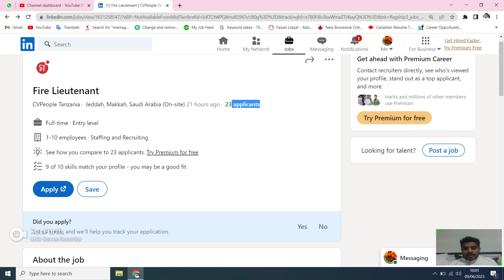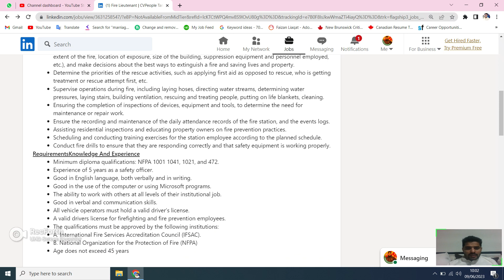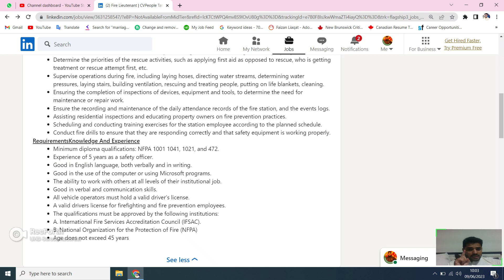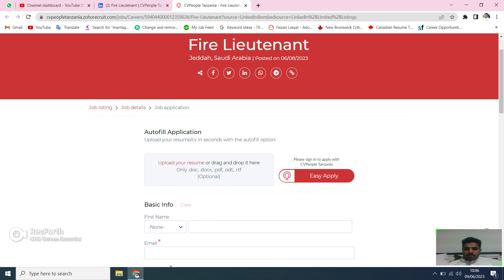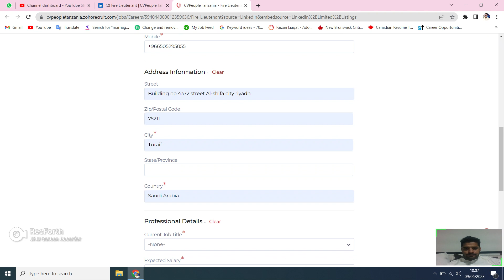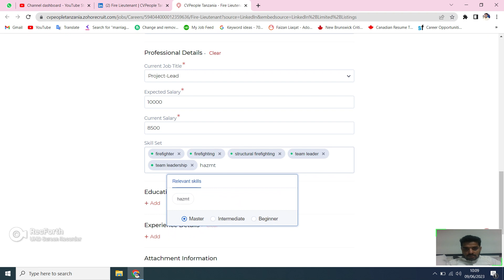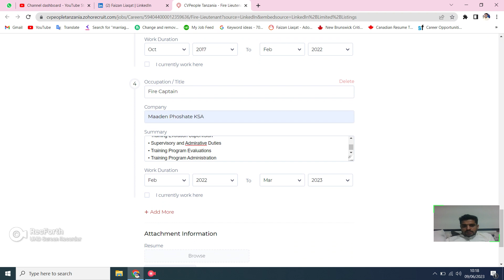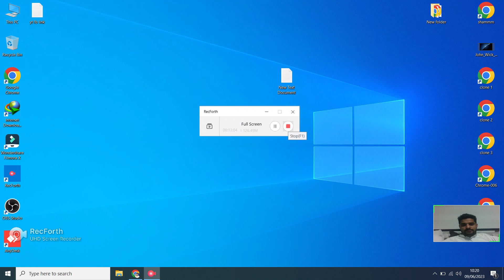Fire Lieutenant at Jeddah: Saudi Arabia's New Job Opportunity!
A Fire Lieutenant is a leadership position within the firefighting department responsible for supervising and coordinating firefighting operations. If you are specifically referring to the role of a Fire Lieutenant in Jeddah, Saudi Arabia, here is an overview of the responsibilities and requirements typically associated with the position:

Responsibilities:
1. Leadership and Supervision: Overseeing a team of firefighters and providing guidance during emergency situations.
2. Firefighting Operations: Directing and participating in firefighting, rescue, and hazardous materials response operations.
3. Training and Development: Organizing and conducting training sessions for firefighters to enhance their skills and knowledge.
4. Equipment and Resource Management: Ensuring that firefighting equipment, vehicles, and resources are properly maintained and ready for use.
5. Incident Command: Taking command of emergency incidents and coordinating with other emergency response agencies as necessary.
6. Inspections and Code Compliance: Conducting fire safety inspections to ensure compliance with local fire codes and regulations.
7. Public Education: Participating in community outreach programs and delivering fire safety presentations to promote public awareness and prevention.

Requirements:
1. Experience: Typically, a Fire Lieutenant position requires several years of experience as a firefighter or in a related role.
2. Firefighter Certification: Holding a valid firefighter certification from an accredited institution or firefighting academy.
3. Leadership Skills: Demonstrating strong leadership abilities and the capability to make decisions under high-pressure situations.
4. Communication Skills: Excellent verbal and written communication skills, as Fire Lieutenants often need to provide clear instructions and communicate with team members, superiors, and the public.
5. Physical Fitness: Maintaining a high level of physical fitness and agility to perform firefighting duties effectively.
6. Emergency Medical Training: Possessing knowledge of emergency medical procedures and certifications like CPR or First Aid is often beneficial.
7. Continuous Learning: Staying updated on the latest firefighting techniques, equipment, and safety protocols through ongoing training and professional development.

It's important to note that specific requirements and job duties may vary depending on the organization, department, and local regulations in Jeddah.